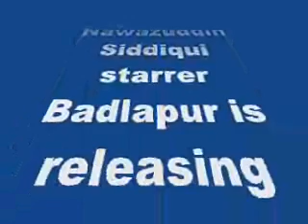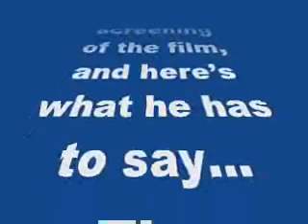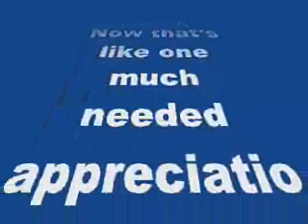Karan Johar goes gaga over Varun Dhawan and Nawazuddin Siddiqui’s performances in Badlapur-review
Karan Johar goes gaga over Varun Dhawan and Nawazuddin Siddiqui’s performances in Badlapur!

The filmmaker took to Twitter and raved about this revenge saga…
Varun Dhawan and Nawazuddin Siddiqui starrer Badlapur is releasing this weekend and I am sure most of you are eagerly waiting for the film. The Sriram Raghavan directorial looks extremely gripping with a revengeful plot of action, romance and all that accounts to hit a blockbuster. Karan Johar recently caught a special screening of the film, and here’s what he has to say…
The Bombay Velvet actor took to Twitter and went all gaga about Varun and Nawaz. He said, “Badlapur is absolutely stunning! @Varun_dvn made me so so proud! He is exceptional!!! And it’s doesn’t get better than nawaz!! Must watch!!” Now that’s like one much needed appreciation before the release…
But moreover to Varun, his compliment for Nawaz has left me wondering- is Nawaz overshadowing Varun in the film? Watch the intriguing trailer and derive to your conclusions in the comments below!